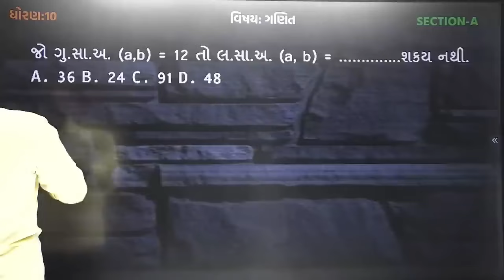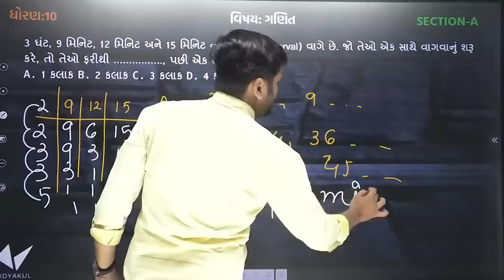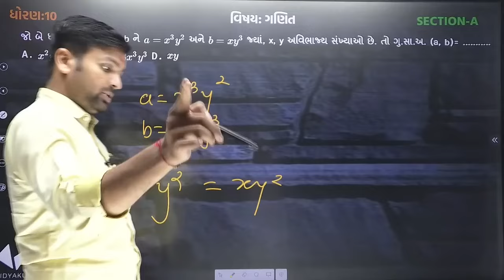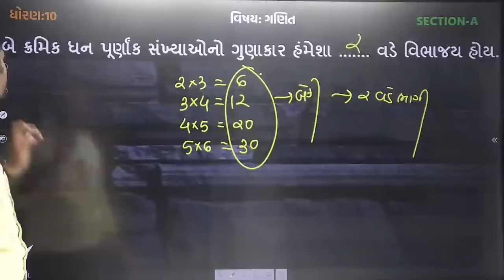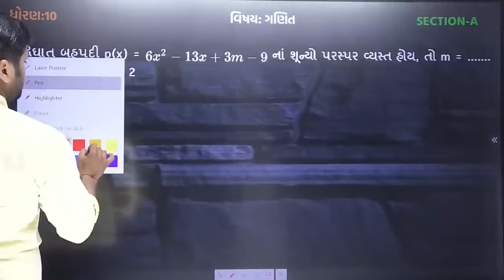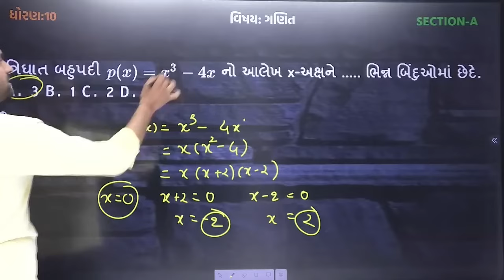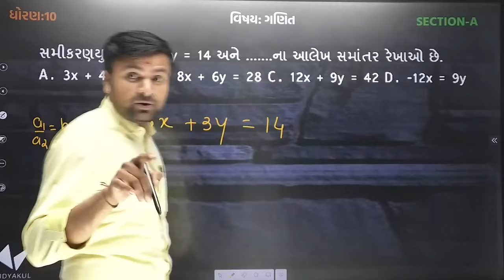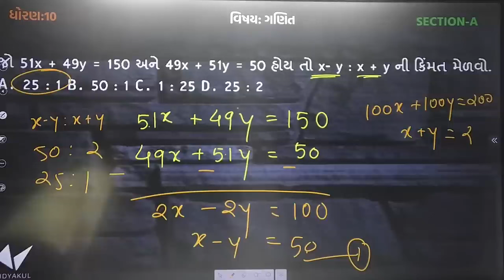Std 10 Maths First Exam Paper Imp 2024 | પ્રથમ સામયિક પરીક્ષા Imp 2024 | GSEB Section A Part 1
𝗡𝗲𝘄 𝗣𝗹𝗮𝘆 𝗟𝗶𝘀𝘁 𝗲𝘅𝗮𝗺 𝘀𝘁𝗿𝗮𝘁𝗲𝗴𝘆 𝟮𝟬𝟮𝟯-𝟮𝟰